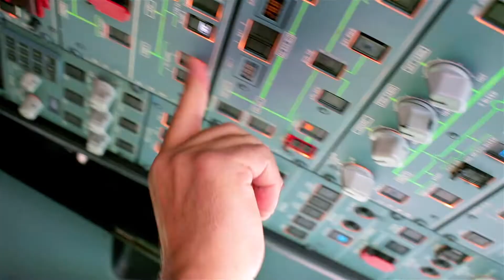A&P Mechanic | Angel Youngblood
Angel Youngblood graduated from AIM Las Vegas, and now works as an A&P mechanic at Maverick Helicopters.

Her ultimate goal is to become a commercial pilot, but Angel is happy to be where she is on her journey.

Angel describes her experience in the AIM program and how it has helped her achieve a fulfilling career.